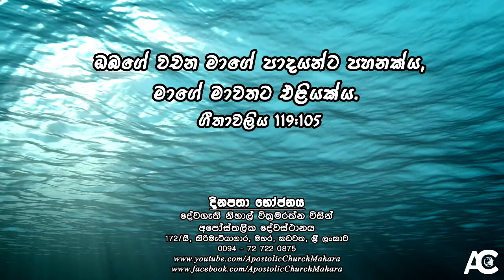දිනපතා භෝජනය - 2021 ජූලි 03 වන දින | Daily Bread - 03rd July 2021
ඔබගේ වචන මාගේ පාදයන්ට පහනක්ය, මාගේ මාවතට එළියක්ය. ගීතාවලිය 119:105